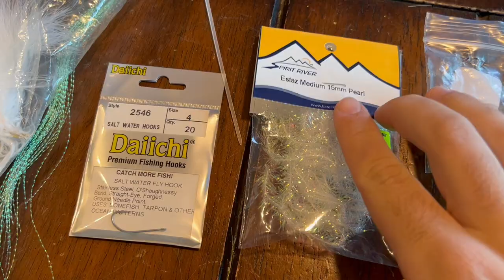Fly Tying Tutorial - Schminnow - Simple Snook Fly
See all my flies on Instagram: Balaz_Fly_Co

See my flies for sale on eBay and Etsy by searching Balaz Fly Co

Full material list:
Hook used - Daiichi 2546 #4
small dumbell eyes
white marabou
krystal flash
medium estaz
thick uv resin